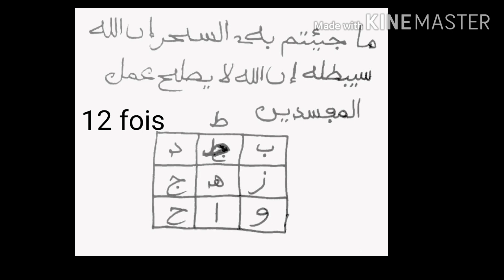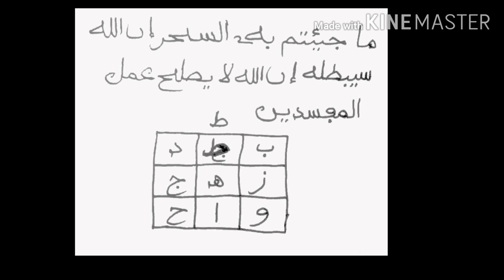Safarra pour jdingéne yi ame jdiafé jdiafé bougnouy mouthe